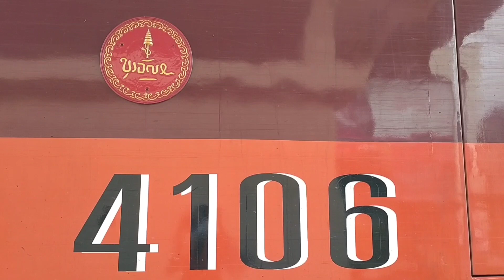SRT. ขบวนรถด่วนที่ 83 กรุงเทพ-ตรัง ออกจากชุมทางทุ่งสง ในวันที่ล่าช้ากว่า 2 ชั่วโมงครึ่ง